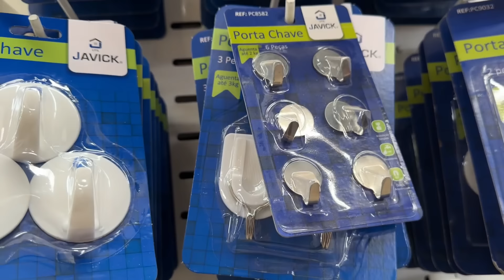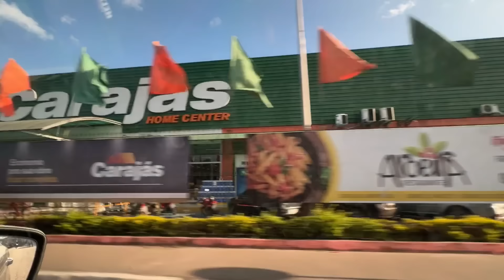MAIS UMA PARTE FINALIZADA | LIMPEI O ARMÁRIO NOVO + FAXINA PESADA NA COZINHA NOVA | NEM ACREDITO!!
Beijos até o próximo video